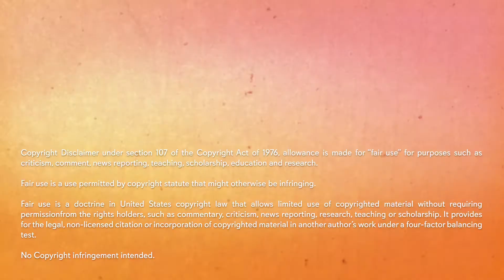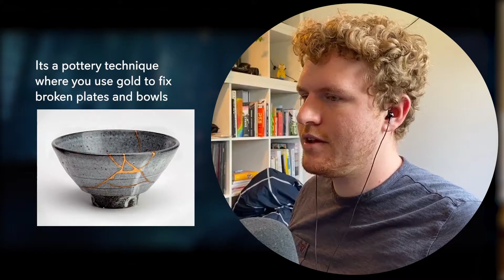I'm so confused LOKI 01x06 "For All Time, Always" Reaction and Discussion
Hope you Enjoyed my reaction to Loki episode 6, I absolutley love Kang and cant wait to see him again.

Timestamps:
0:00 Intro
1:33 Reaction
17:11 Discussion

Schedule for week beginning July 12th:
Mon: Black Widow
Tues:
Weds: JJK 01x15
Thurs:
Fri: Loki 01x06
Sat: Recasting Dreykov Short
Sun: